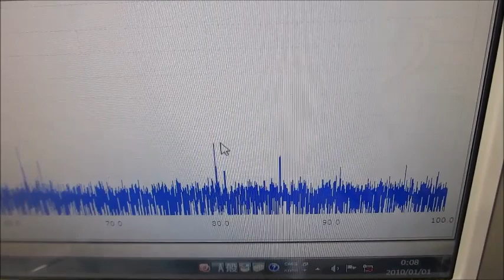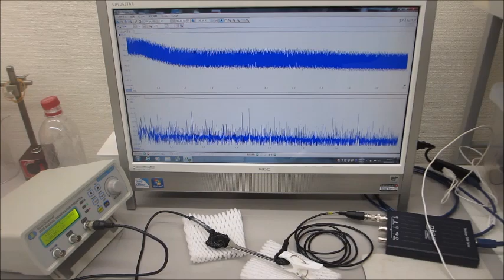メガヘルツの超音波システム（超音波の発振制御技術の応用）